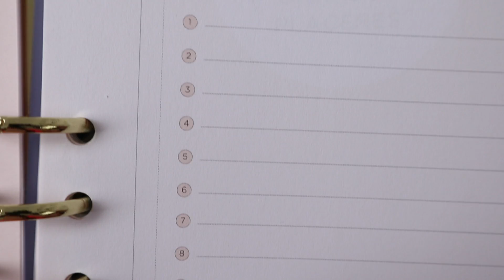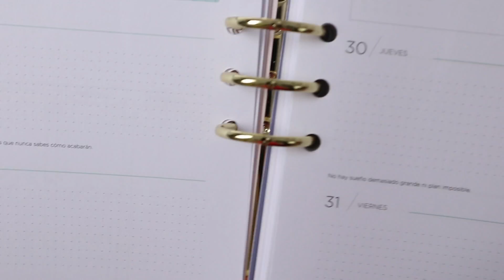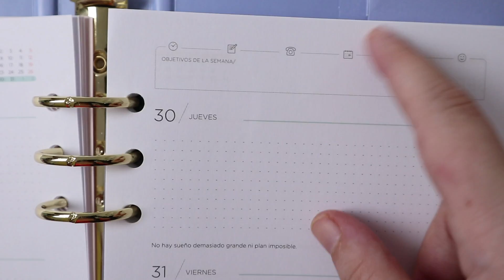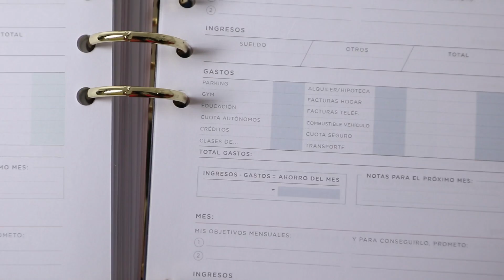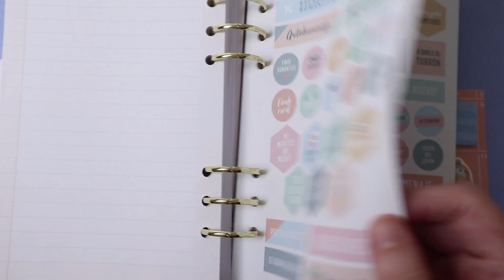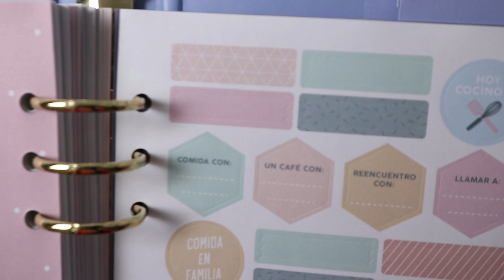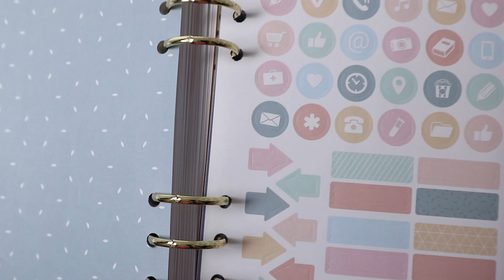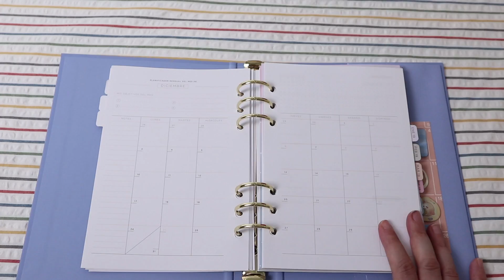MR WONDERFUL | Review AGENDA DE ANILLAS 2018 - 2019 | Especial VUELTA AL COLE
Hoy os enseño la nueva agenda de anillas de Mr.Wonderful, algo que me ha sorprendido mucho este año y que me ha encantado. ¿La habéis visto ya?